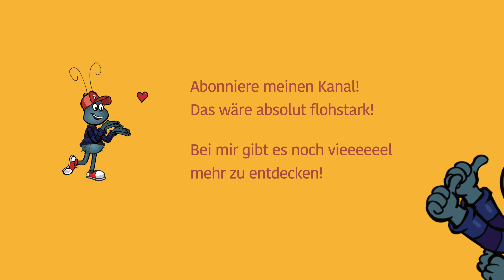HERBST | KINDERTANZ | MITMACHLIED | "Herbst Rock 'n' Roll" | Simone Ludwig | Floh im Ohr TV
Das neue Herbstlied von Simone ist ein ideales MITMACHLIED für Kita & Grundschule! Im Video bekommt Ihr 2 Varianten gezeigt, wie man den rockigen Song umsetzen kann! Die Liednoten und den Song als MP3-Download gibt's
Simones Musik und Lieder kannst Du auch überall streamen!

"Herbst Rock 'n' Roll"
Mixing & Mastering: Daniel Ludwig
Gesang: Simone Ludwig
Backingvocals: Sandra Lierz, Kevin Jacobs und Daniel Ludwig
Gitarre und Bass: Kevin Jacobs
Piano: Simone Ludwig
Schlagzeug: Daniel Ludwig

Floh im Ohr TV - Musik für Kinder und mehr

00:00 Einstieg
00:55 Musizieren zum Lied
04:16 Tanzen zum Lied
07:30 Gut zu wissen